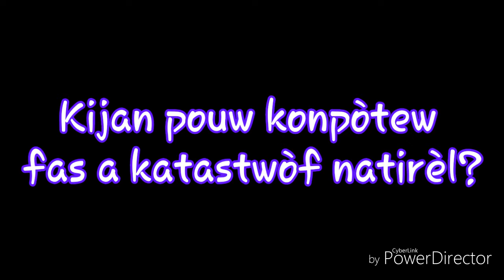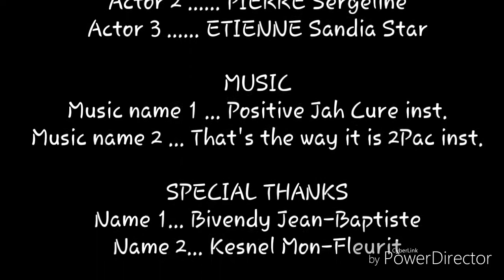Jeni Lakay -Kijan pouw konpotew fas a katastrwof natirel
Jeni Lekay
Sije: Kijan pouw konpotew fas a katastwof natirel